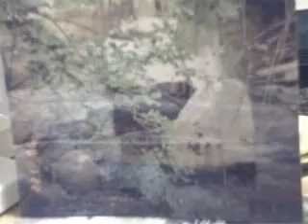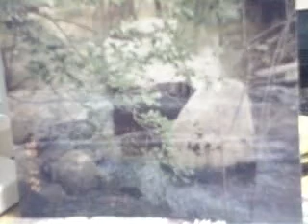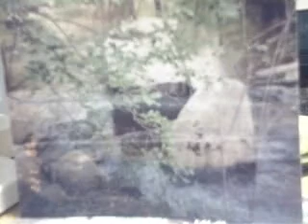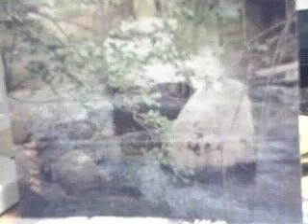So Sings the Chattahoochee 6B - Chapter 6B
A DISCOURAGING START (Chapter 6A)